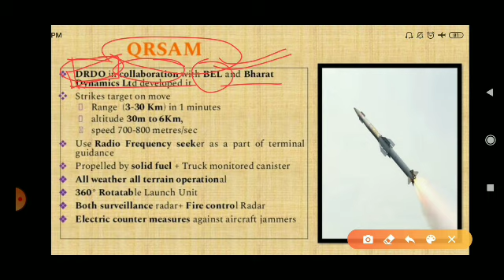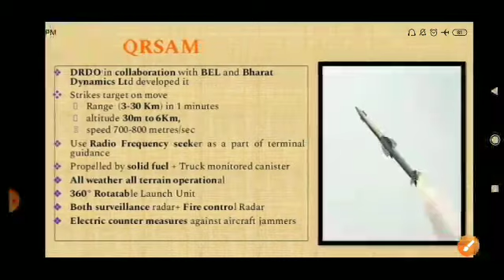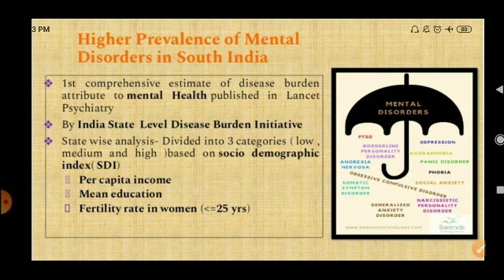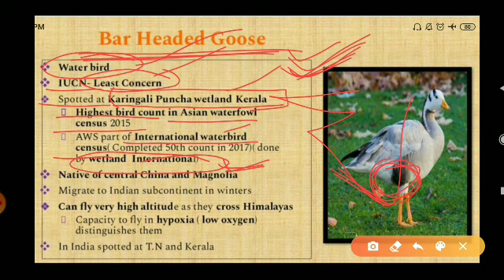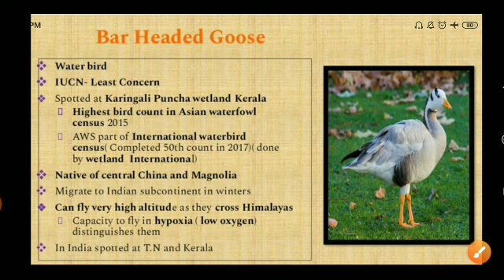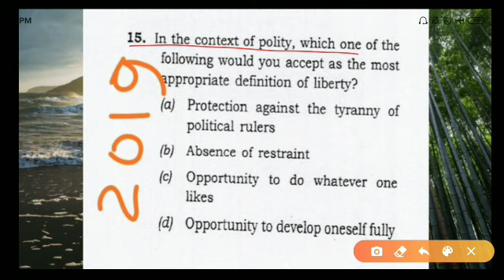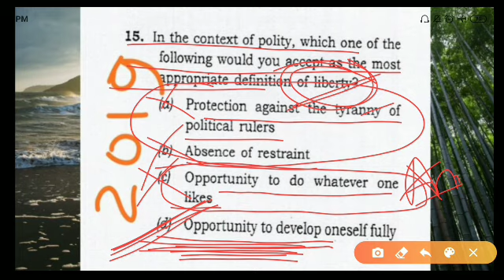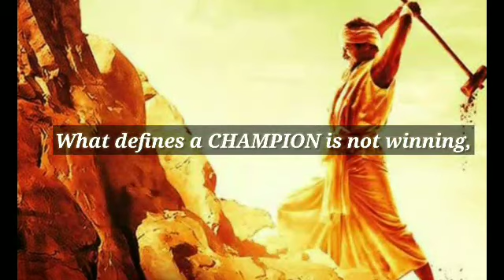Hindi Current Affairs - Dec 28, 2019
Topics Covered:

1. QRSAM
2. Higher Prevalence of Mental Disorders in south India
3. Eurasian Economic Union(EEU)
4. Bar Headed Goose
5. No religion - Linked Party name allowed
6. Swadesh DarshaN scheme
7. Prelims Question
8. Mains Question